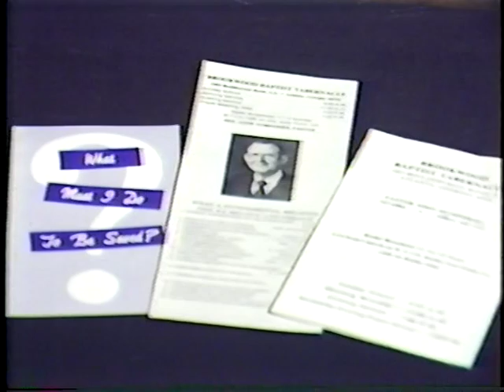Rev. John Humphries - Television Broadcast (1980's)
1980's - Rev. John Humphries, Pastor of Brookwod Baptist Tabernacle, hosting a television broadcast at a studio in Atlanta, Georgia. His son, Bro. Tim Humphries sings as well.